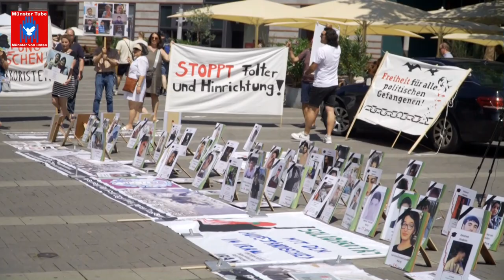Soli-Kundgebung in Münster mit der Demokratiebewegung im Iran - Performance: "NEIN!"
Münster. Vor neun Monaten, Mitte September 2022,  wurde die junge kurdische Frau Jina Mahsa Amini  durch die iranische Sittenpolizei ermordet. Dieser Mord  löste landesweite  Aufstände gegen das dort herrschende faschistische Terrorregime der Mullahs aus.  Seitdem veranstaltet der Verein für politische Flüchtlinge Münster, in Kooperation mit der Persisch – Deutschen Kulturbrücke (Pol e.V.) und Internationalist*innen, jeden Samstag in Münsters City, Soli-Aktionen mit der Demokratiebewegung im Iran, auch am 24. Juni 2023 wieder.

Redner*innen waren: Shouresh Shakibapour (Verein für politische Flüchtlinge), Ghalam Ghaniszedeh (Internationalist), Olaf Götze (Internationalist) und Jürgen Riflin (Internationalistisches Bündnis).